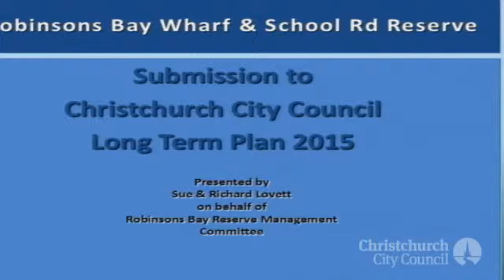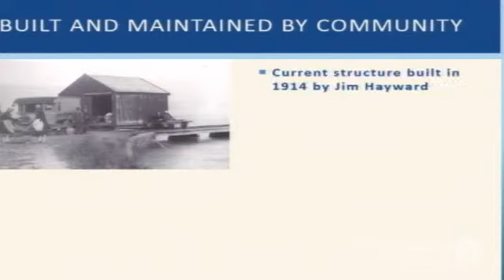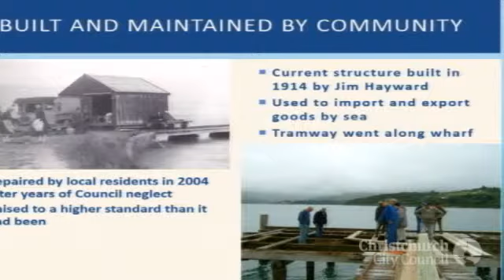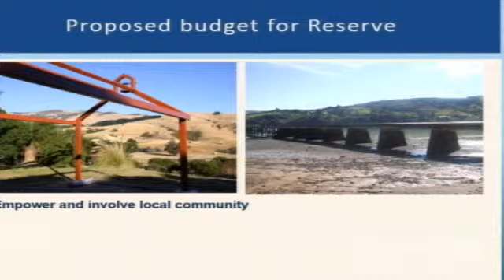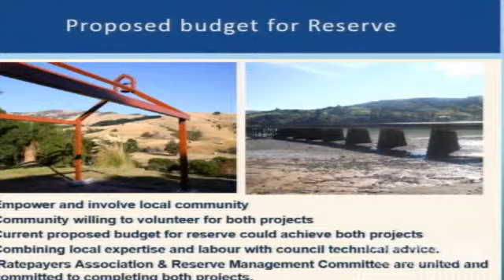15.05.15 - Item 2 - Hearings of Submissions - Robinsons Bay Ratepayers' & Residents' Association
Draft Long Term Plan
15th May 2015
councillive.ccc.govt.nz